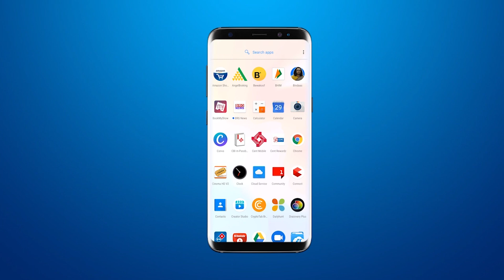मतदार सूचि सुधारना कार्यक्रम के तहत Jilla Collector की अपील | Matdan Suchi Sudhar